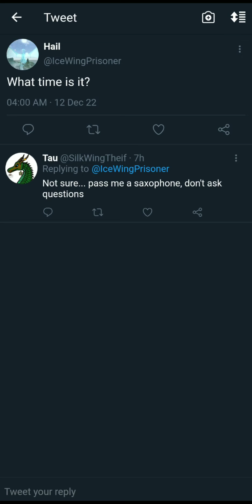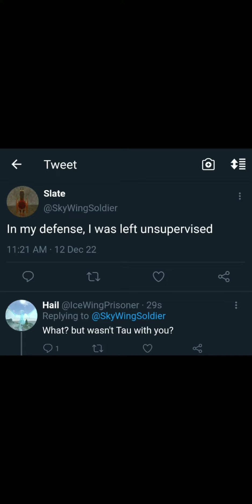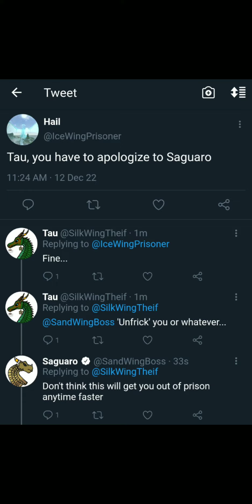My Wings of Fire OCs (but they have Twitter)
Just a random video I made because I thought it was funny and quick to make. Hope you enjoyed! :D